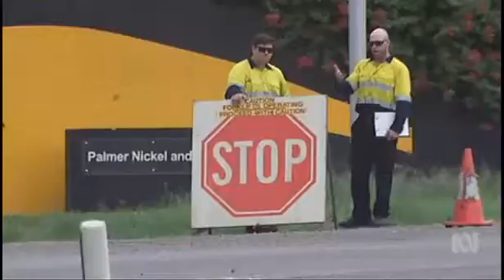Request to Turnbull Govt for guarantor to Qld Nickel has been denied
6/03/2016 A government guarantor for a $10m loan for Qld Nickel is needed to keep it afloat but the Turnbull Government has ruled that out.